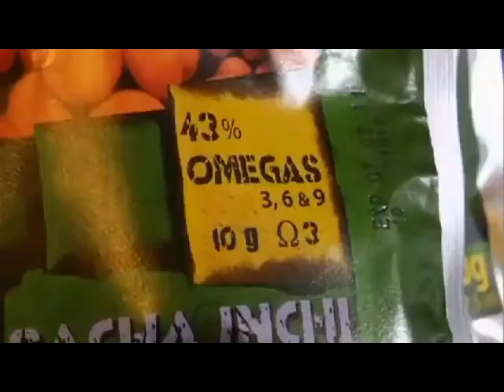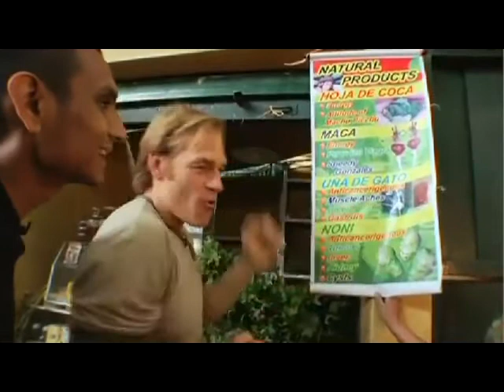Shakeology from the Fields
Where does Shakeology come from?

FREE Coaching here:
Simply create your FREE Account: